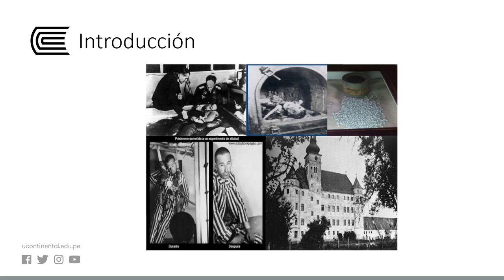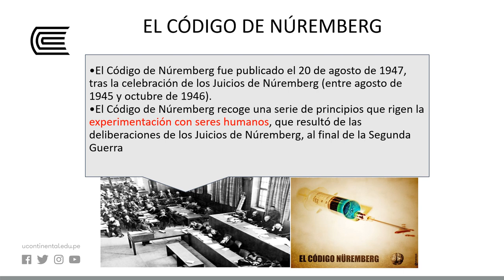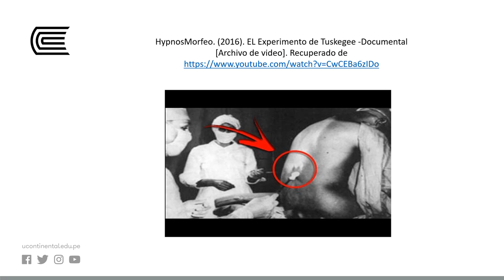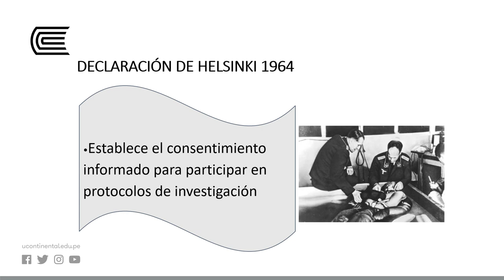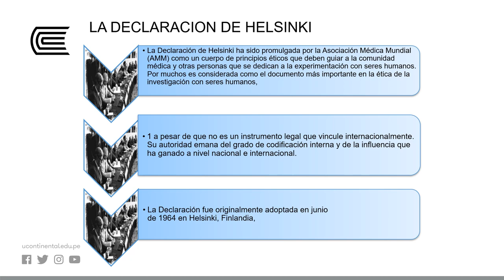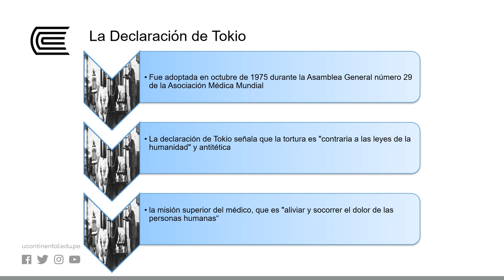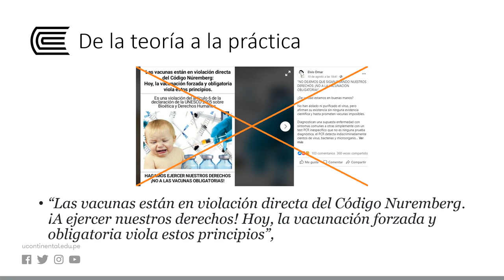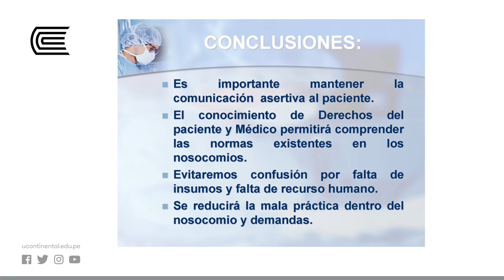Derechos del paciente. Código de Nuremberg y Helsinki